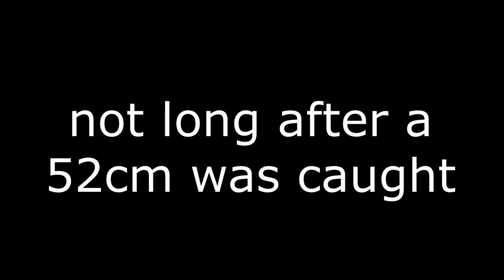Catch and Cook barra, Lemonade batter